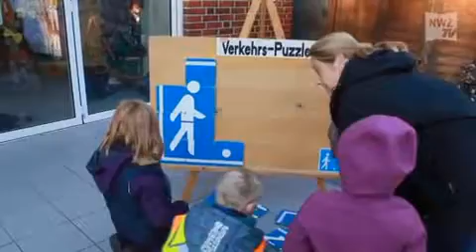Sicherheitsparcour fordert Geschick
Augustfehn II, 2. Oktober 2013: 69  Mädchen und Jungen der Grundschule am  Stahlwerk in Augustfehn II zeigten am Mittwoch, dass sie   ihr Fahrrad beherrschen.